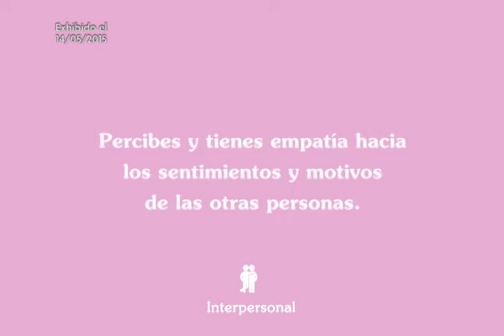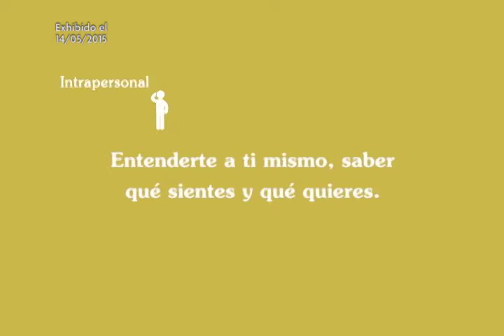Inteligencias Multiplas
Exhibido el: 14/05/2015